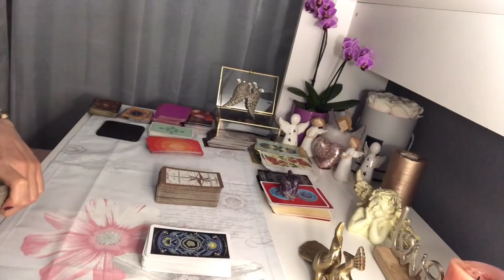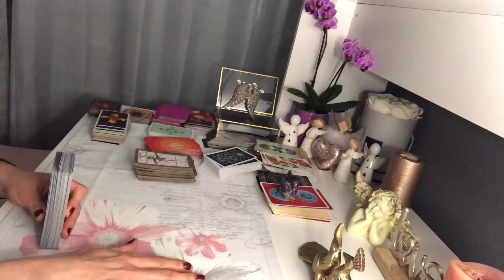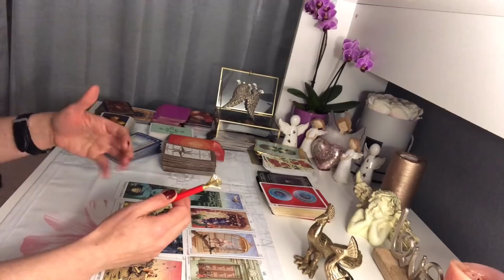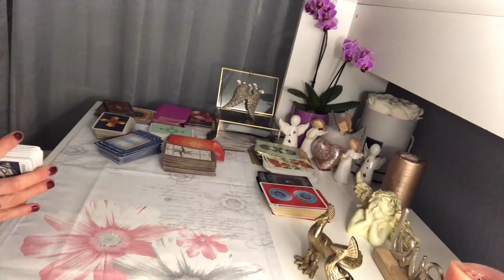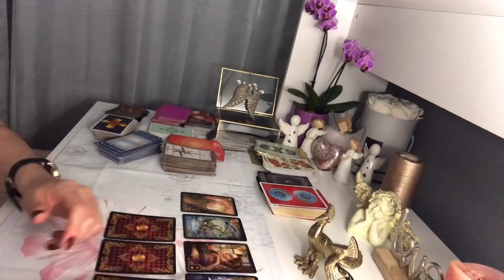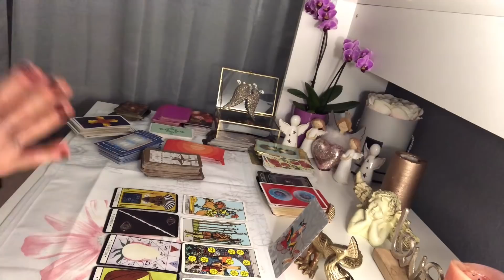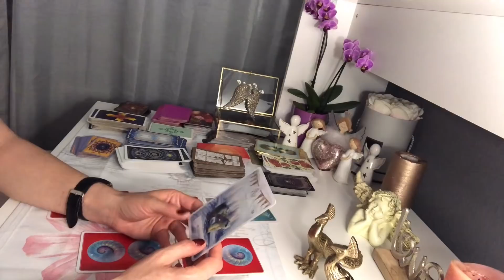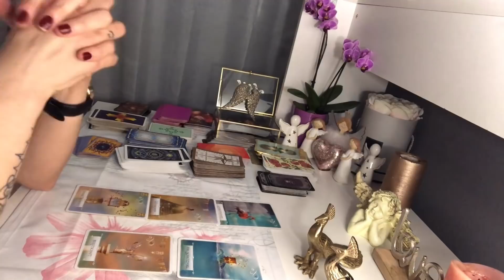🧿💙KÜS VE AYRI OLANLAR İÇİN💙🧿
Bunlar genel acılımlar size uyanı alın uymayanı evrene geri yollayın canlarım

Falls Sie Fragen oder Anregungen haben oder weitere Informationen benötigen, können Sie sich gerne jederzeit direkt mit uns in Verbindung setzen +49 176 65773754